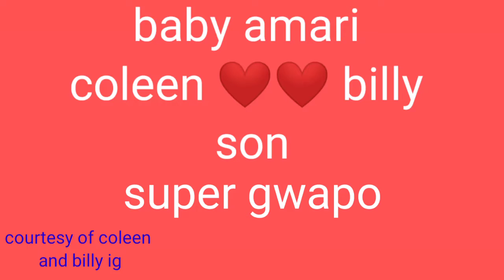baby amari crowford colleen and billy cute baby son